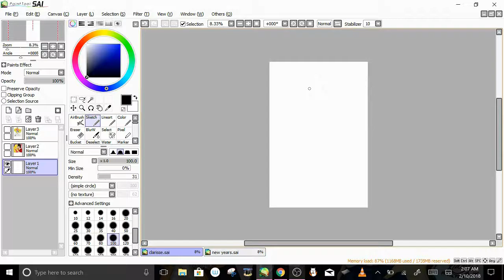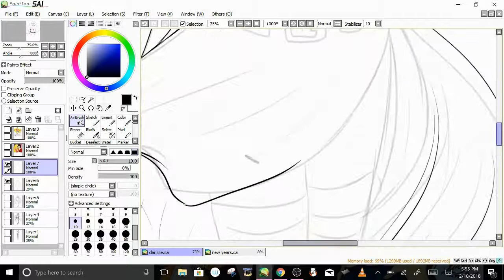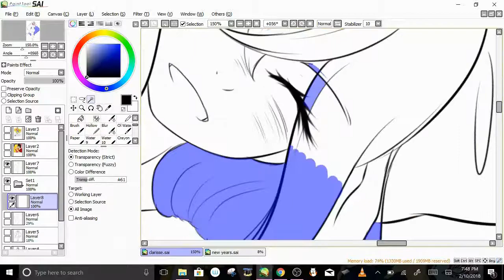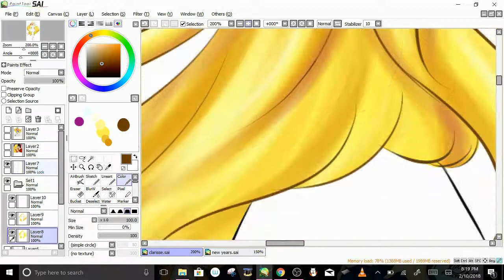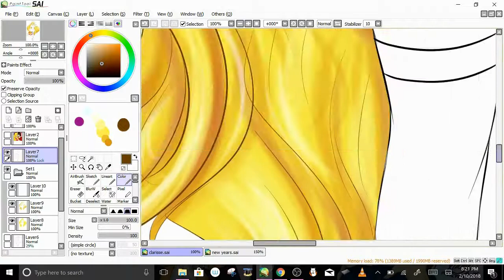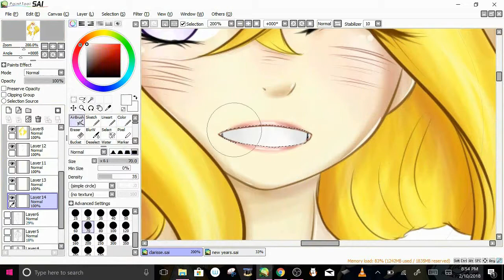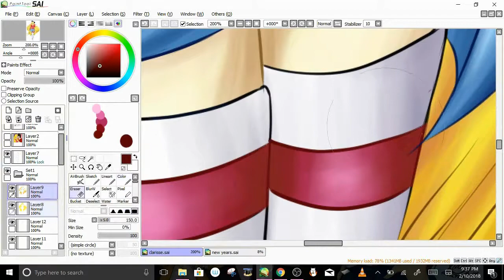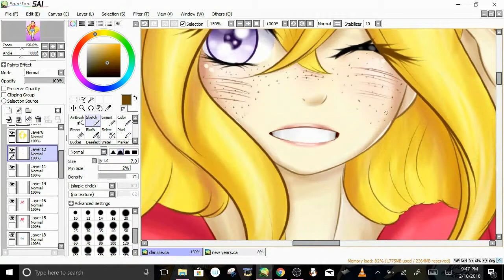Clarisse -Speedpaint-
Happy valentines day aka happy birthday to my oc Clarisse !!
I drew something else for valentines day and recorded it, but I don't want to upload two speedpaints at once so I'll post it this weekend!
Hope everyone had a lovely day today!!

Tools used ::
Painttool SAI